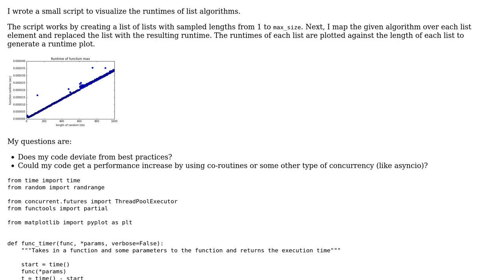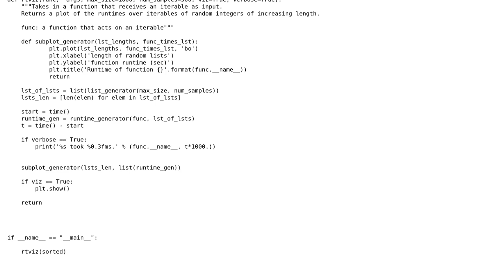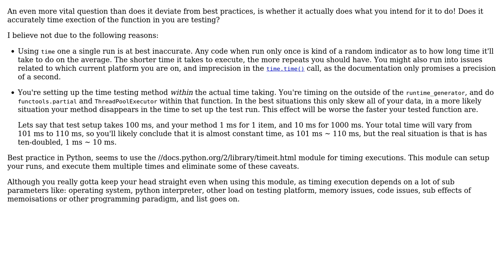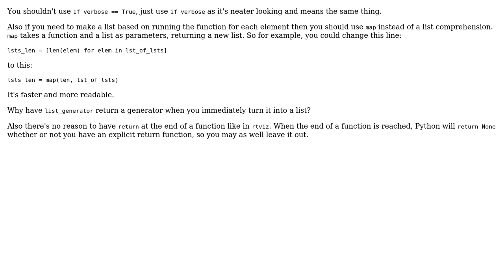Code Review: Visualize the runtimes of list algorithms (2 Solutions!!)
Code Review: Visualize the runtimes of list algorithms

With thanks & praise to God, and with thanks to the many people who have made this project possible! | Content (except music & images) licensed under CC BY-SA | Music | Images & others | With thanks to user Thunder Shiviah user SuperBiasedMan user holroy user 200_success and the Stack Exchange Network Trademarks are property of their respective owners. You are responsible for your own actions.